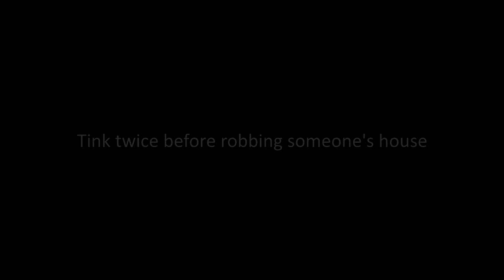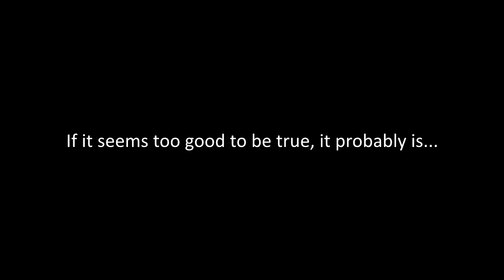Minecraft trolling with TNT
A short video presenting some Minecraft funny bloops and pranks made by me with my friend's help (filming). Here are some ways to troll people in Minecraft for 2015.

This video contains funny videos clips, top funny video clips, short funny video clips blooper, prank, trolling, troll someone, loling and whatever you want to call it ...video.